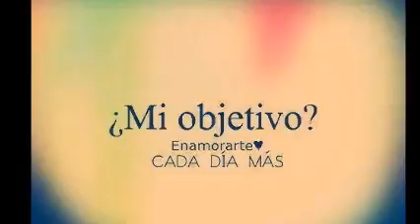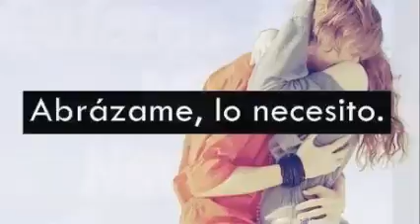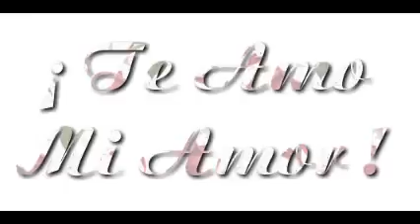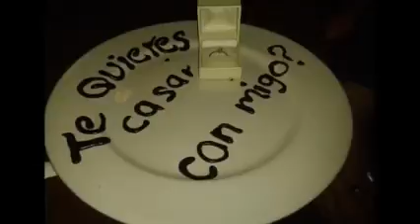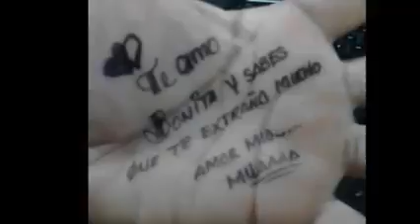RAYANDO EL SOL & MANÁ & ReMiXeS Dj GeOrGeS FLaShBaCk & 100 % MeXiCaNo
ES PARA TI . PRODUCCIÓN , REALIZACIÓN Y MEZCLAS ; LIC. JORGE PÉREZ ORTÍZ . VISITA CUALQUIERA DE MIS CUATRO CANALES EN YOUTUBE . djgeorgesflashback.tumblr.com . SLOGAN . NANCY YADIRA G SOSA .  CONTRATACIONES . djgeorgesflashback.tumblr.com